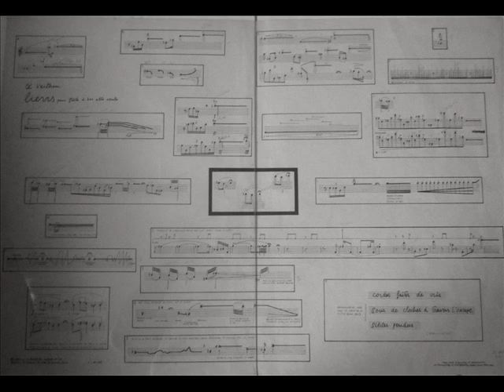Jean Claude Veilhan " LIENS" pour flûte à bec seule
Pièce de musique contemporaine écrite spécifiquement pour la flûte à bec."Liens" est composé de 20 séquences inspirées par les vers d'Apollinaire cités dans la dernière séquence."Liens" a été créé en mai 1971 à l'ORTF